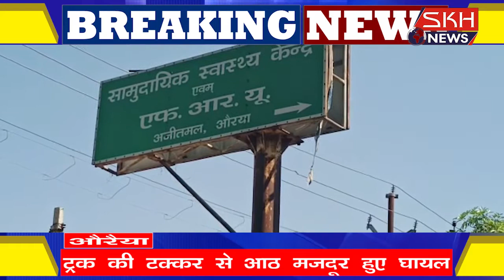ट्रक की टक्कर से आठ मजदूर हुए घायल